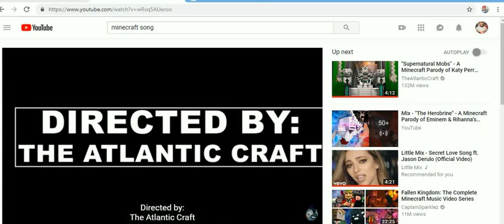ROBLOX 2-21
cristhanlife vblogs

AND

 jocrisann17 roblox